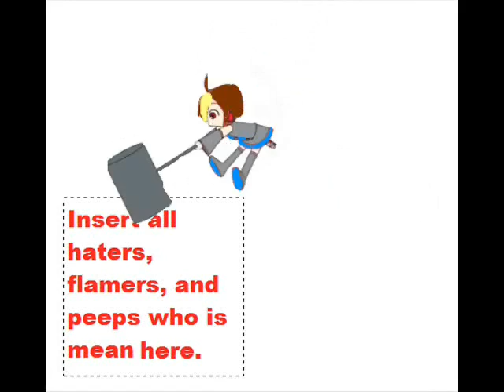Haters Are PHAILS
Song: Night of Nights - Touhou